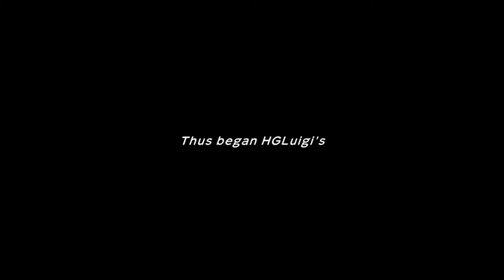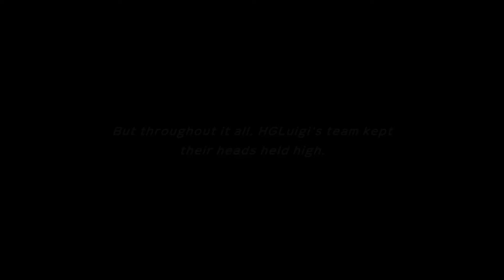POKEMON MYSTERY DUNGEON RESCUE TEAM DX: Running Away From Rescue Teams